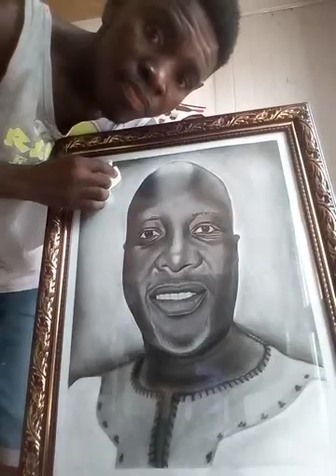Chairman general Kwame sefa kayi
Real Art
Offei pencil art